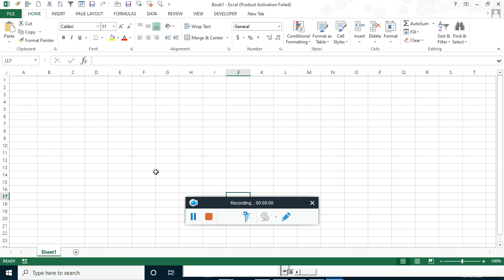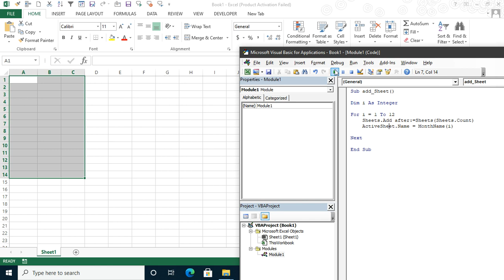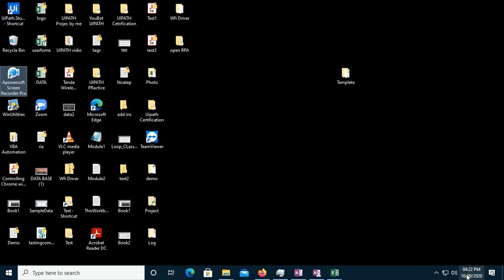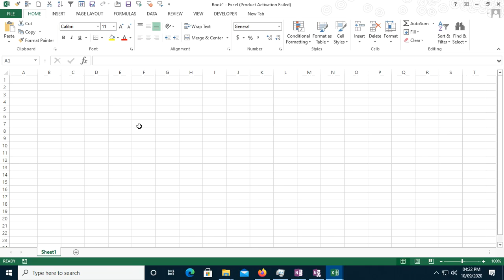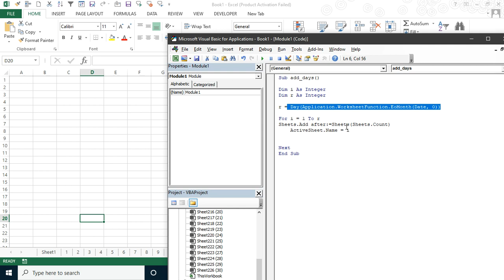How to add sheet according to month and date using excel VBA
This is my channel about Excel and VBA Hindi Tutorial, you can learn different ways to learn Excel VBA with example like excel formulas and functions

In this video you will learn how to crate dynamic date and month using excel vba script.